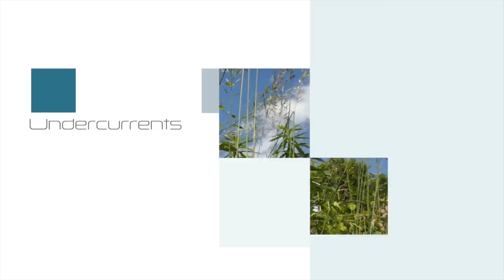Undercurrents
A short take on the subtle undercurrents of nature, from soft winds to busy insects as seen through the platforms of flowers. Enjoy.